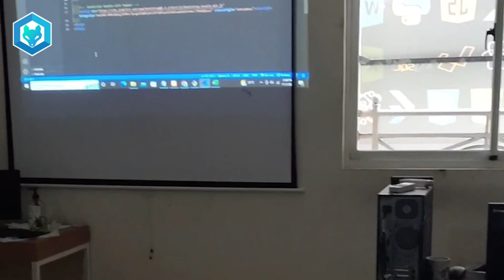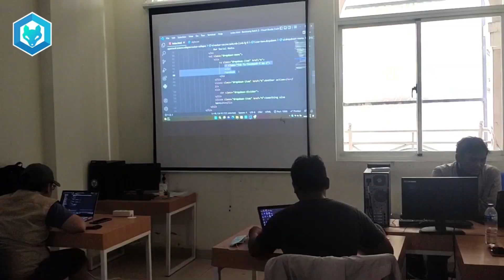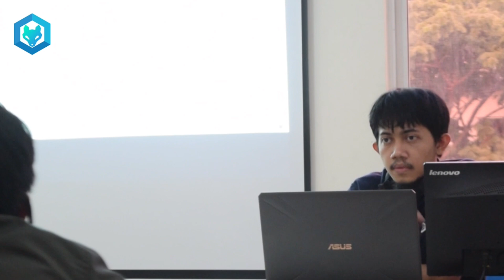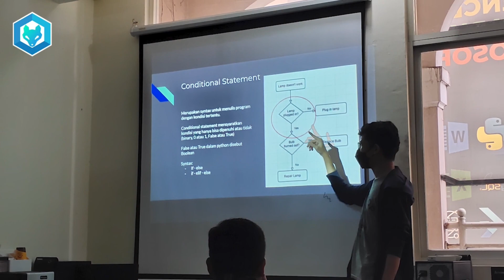SUASANA PEMBELAJARAN DI HALTEV